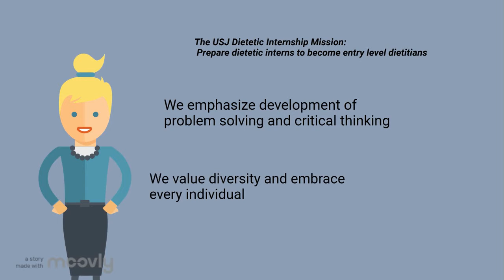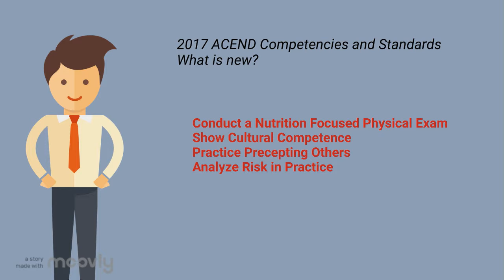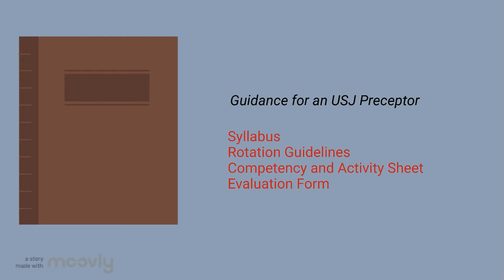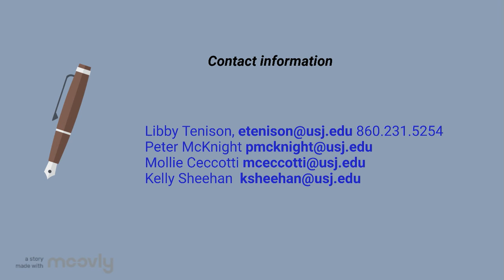Orientation to the USJ Dietetic Internship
Goals and competency overview for preceptors